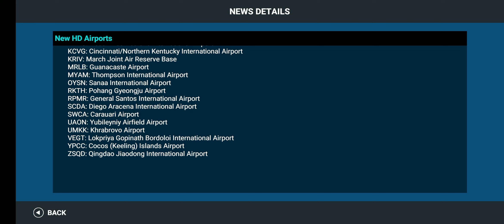indigo smoothest butter landing in HINDI